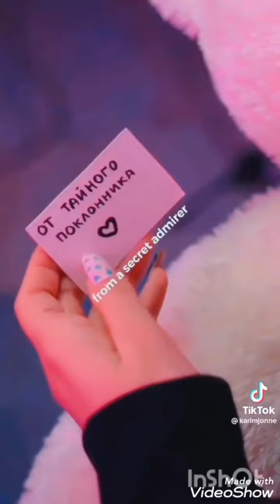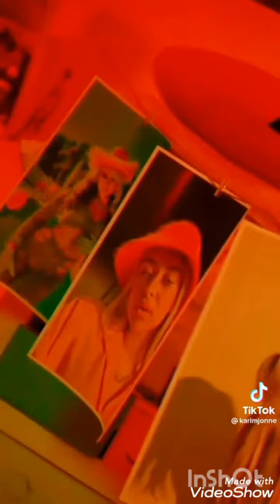G boy & Klenv Warrior Niwebo na Chonga Prod By Ste Beats